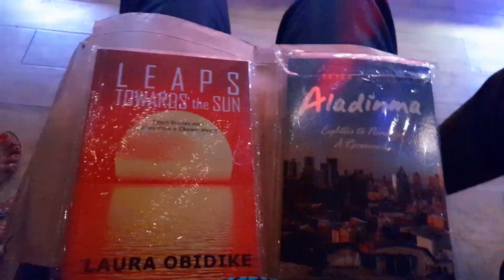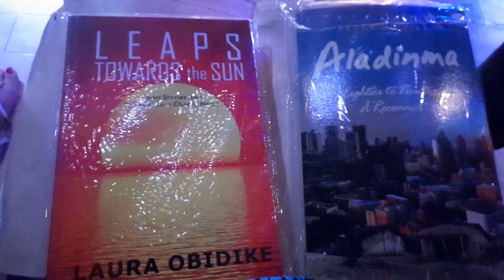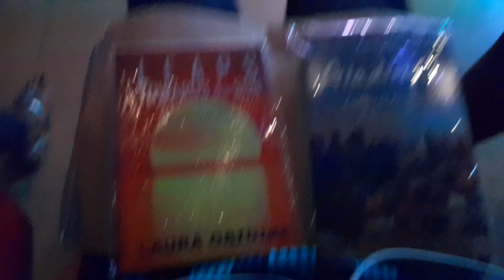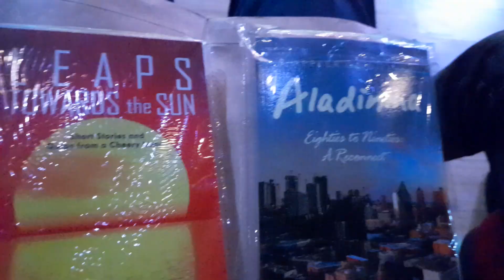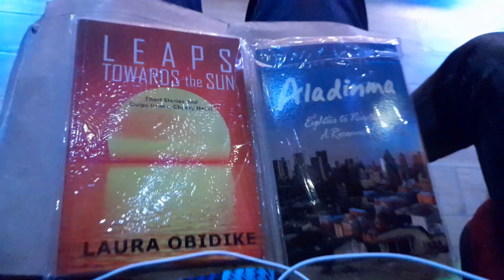70's, and Aladinma; Dike Chukwumerije " Made in Nigeria" Tour